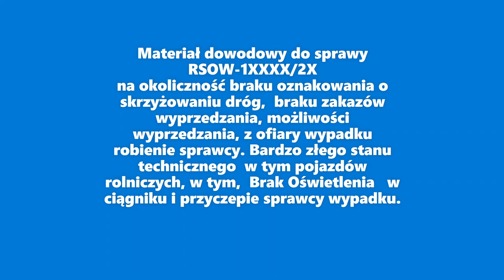Przebieg Wypadku Dziennikarzy Śledczych. Policja uznała winę traktorzysty. ZOBACZ PlayListę link pod